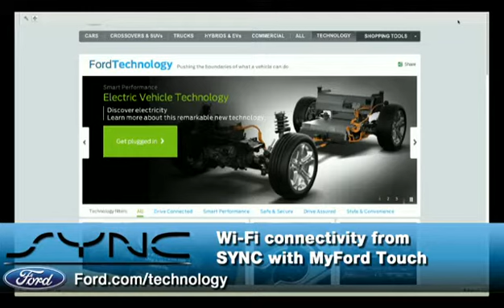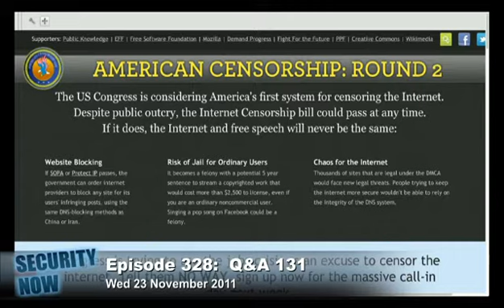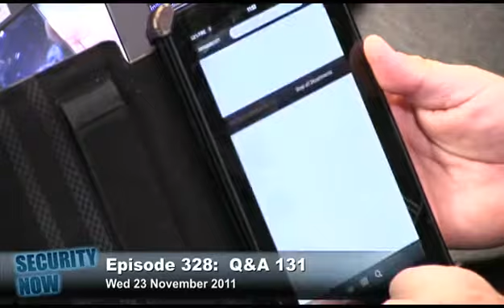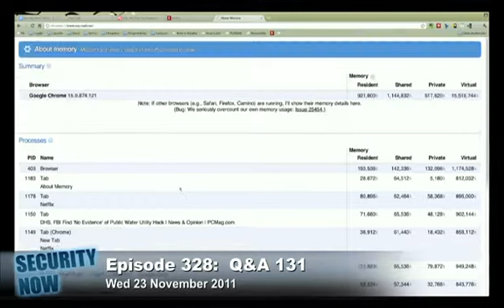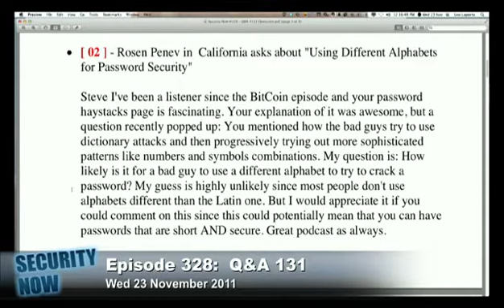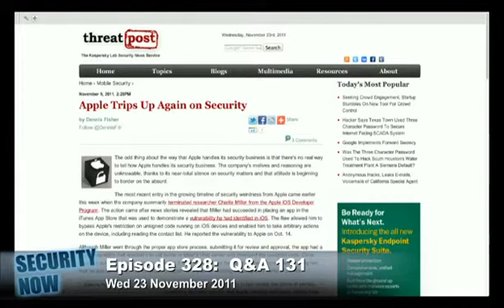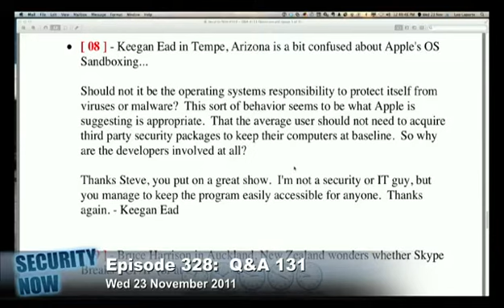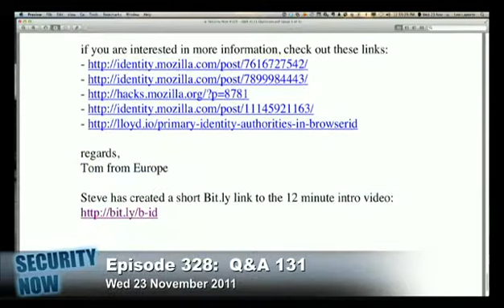Security Now 328: Your Questions, Steve's Answers #131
SOPA, SCADA hacked, Kindle Fire extended review, your questions, and more.
For 16kpbs versions, transcripts, and notes (including fixes), visit Steve's site: grc.com, also the home of the best disk maintenance and recovery utility ever written Spinrite 6.

Running time: 1:48:49